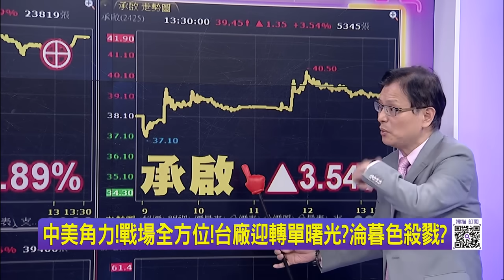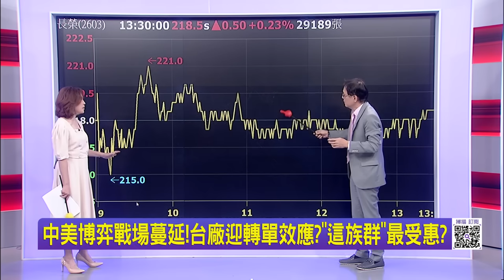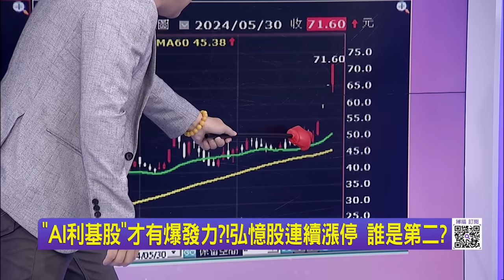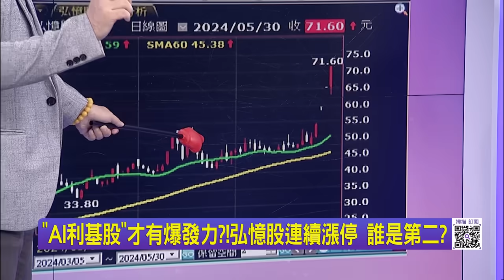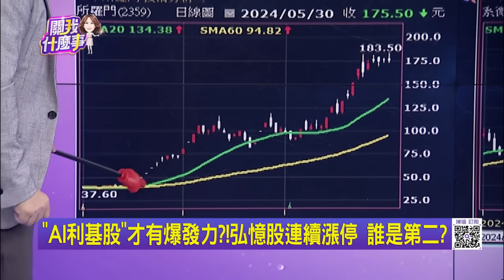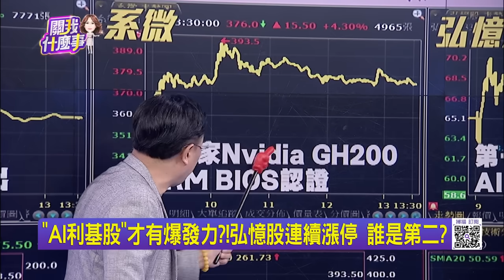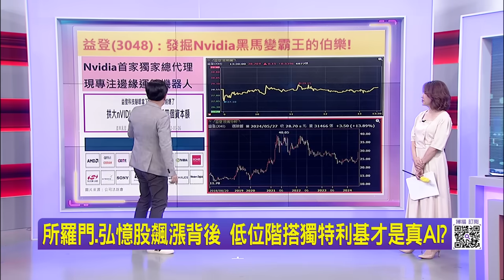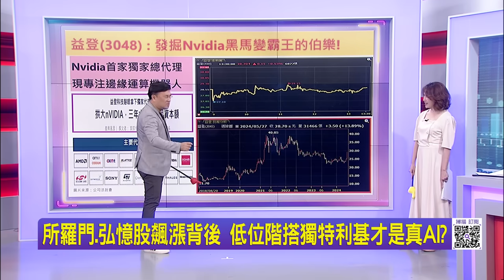中美角力!戰場全方位!台廠迎轉單曙光?淪暮色殺戮? 中美博弈戰場蔓延!台廠迎轉單效應?"這族群"最受惠?│陳斐娟 主持│20240530｜關我什麼事 feat.蔡明彰.封開平